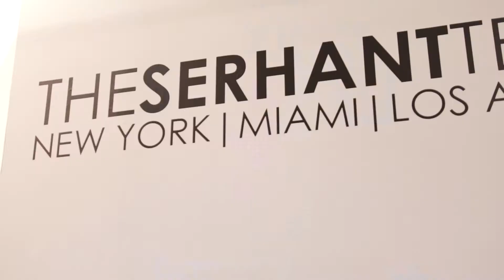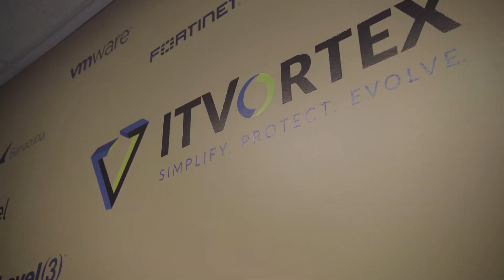IT Vortex - NJ Managed IT Services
IT Vortex is your end to end service provider. It was founded from the mindset of experienced IT engineers, not salespeople. After years of listening to great sales pitches fall short, our founders knew they could do better and knew businesses deserved better. Our years of experience working in the IT field have contributed to our top-notch services portfolio.

We can help your organization maximize your investment in technology by avoiding the evaluation and proof of concept phases since we have already gone through the trial and error stages to come up with our industry-leading portfolio of technology vendors with whom we collaborate. We only sell the solutions we know and believe in, not sales pitches full of empty promises.